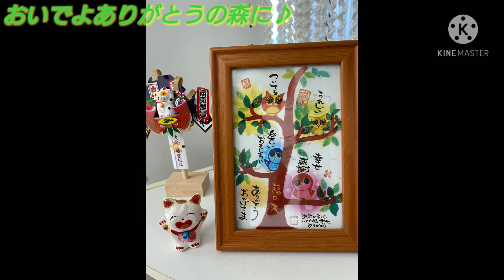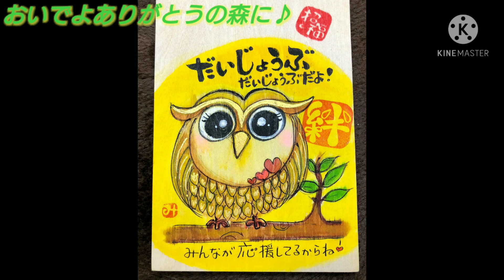☆【おいでよありがとうの森に♪】☆サザエの注文ありがとうございました♪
☆【サザエの注文ありがとうございました♪】☆

マウンテンマウスまぁしぃです！
今回はサザエを注文して頂きありがとうございます！

今回は瀬戸内海で潜ってサザエを取り、瞬時に冷凍したのでばっちり刺し身でも食べれます！

冷凍の良い所はもしも宅配便で時間が合わなくても新鮮なまま冷凍保存してるので安心して受け渡しが出来て食べる事が出来ます！

こちらがサザエの調理方法です！

☆サザエの調理方法

・冷凍サザエ
1.水かお湯の入った鍋の中に入れて解凍します！
2.解凍されたら外側を軽く水洗いします！
そして、そこからはこちらのやり方です！

こちらのYou Tubeで佐賀県の映像作家ヒシャえもんが説明してくれています！

今回取ったサザエは瀬戸内海安下庄港から出て立島(たつしま)と言う所で取ったサザエなのでめっちゃ大きくてまぁしぃぶちおすすめです！

いつも取るときに心掛けてる事は決して取りすぎず注文された分だけしか取らないことです！

そして、潜る前と後には必ず立島と海に「よろしくお願いします」と挨拶して潜り、取れた後は必ずキトリモアナに行って整えて山に感謝を届けます！

そんなサザエを注文してくださりありがとうございました♪

サザエが取れる期間
1月〜4月いっぱいはまぁしぃ潜り漁師！
5月〜12月は漁師の先輩つーくんが潜って取った魚を贈らせて頂きます！

漁師のつーくんは一緒に鼻笛をやったりマウンテンマウスを結成した当時からずっとお世話になってて、

CD初レコーディングの時も下関市のレコーディングスタジオまで連れて行って貰ったり、

一緒にストリートライブを岩国駅前でやったりもしていました！

☆サザエ
サザエ1キロ1200円（3つか4つ）
プラス送料＆箱代
箱代=
［中］（15個まで）270円
［大］(16個以上〜30個まで)410円

【東京送料】
1490円　3.5キロまで
1840円　6.5キロまで
2390円 13キロまで
です！

感謝ありがとう幸せの連鎖
マウンテンマウスまぁしぃ